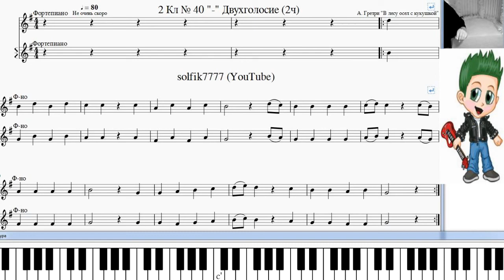Solfeggio,Two-voises-2 PART № 40 / 2 КЛАСС № 40.Сольфеджио Б. Калмыков, Г. Фридкин 2ч (Двухголосие)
Feature of this video:
1. Analysis of key signs, tonality.
2. Tuning in key.
3. Solfegging (singing from notes) together with Solfiq and independently.
4.Graphic display of notes in real time on the piano keyboard.
5. Conducting in real time.
Assist in channel development:
Ссылка на канал:

Данное видео создано с целью помощи  начинающим музыкантам  в освоении сольфеджио, в частности, в пении номеров. Это своего рода репетитор-тренажер, который полностью заменяет присутствие репетитора  при подготовке  заданий по сольфеджио. Достаточно включить видео и вместе с Сольфиком)  пропеть то количество раз, которое необходимо для уверенного исполнения.
Особенность данного видео:
1. Анализирование ключевых знаков, тональности.
2. Насторойка в тональности.
3. Cольфеджирование(пение по нотам)  вместе с Сольфиком и самостоятельно.
4.Графическое отражение исполняемых нот в реальном времени на нотной строчке и на фортепианной клавиатуре.
5. Дирижирование в реальном времени.